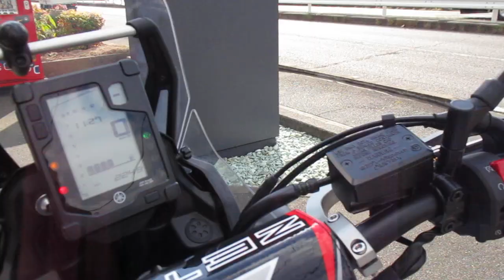テネレ700 Low 2020年 中古車 LOW仕様のテネレ700+ローダウンサスで足つき抜群!オプションも多数で一見の価値あり! バイクショップ名:YSP豊川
当店販売1オーナー車輛のテネレ700でメンテンンス履歴も明確です!足つきも安心なLOW仕様。さらにテクニクス製フロントローダウンスプリング、ショートサイドスタンド加工がしてあります。オプションでミツバ製アンテナ分離型ETC車載器、デイトナ製USB1ポート、ZETA製SXハンドルバー&ハンドガード、ZETA製バーライズキット、ZETA製アジャスタブルブレーキ&クラッチレバー、純正リアキャリア、純正エンジンガード、純正ラジエターガード、ツアラテック製ウォーターポンプガード、ワイドフットペグ&ブレーキペダル付。さあ週末は何処へ行く?ツーリング、林道ツーリングにキャンプと幅広く使えるビッグオフロードT700!選べるオプション装備も迷うくらい充実していますので取付相談もOKです!大容量16L燃料タンクでなおレギュラーガソリン使用の為、長距離&お財布にも優しいです。